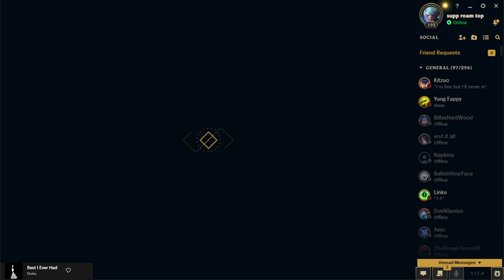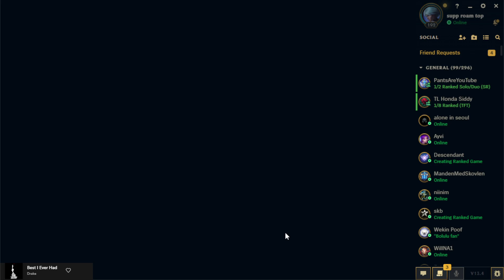V‬iper Riven - Riven vs Sett